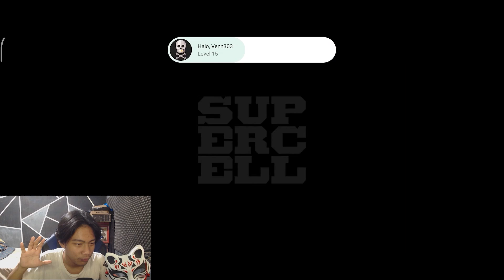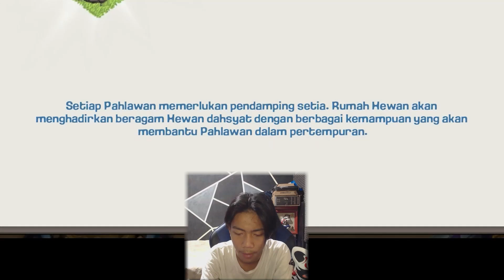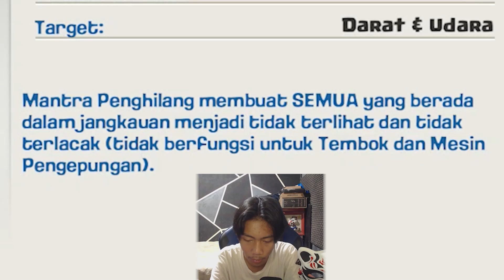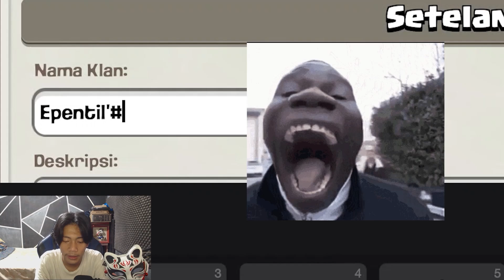Mari Kita Bernostalgia -ClashOfClans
Buat Para Content Creator yang tertarik buat tau program special dari Supercell, cek sini deh

Mksih cuy:D

Fllow:@even.ap

Semoga terhibur...